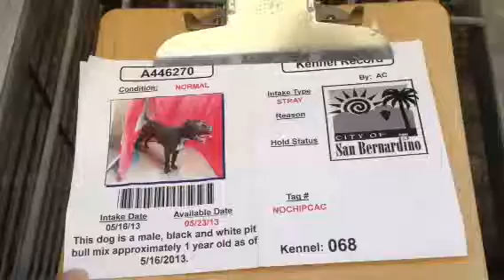A446270 AT SAN BERNARDINO CITY SHELTER 5/22